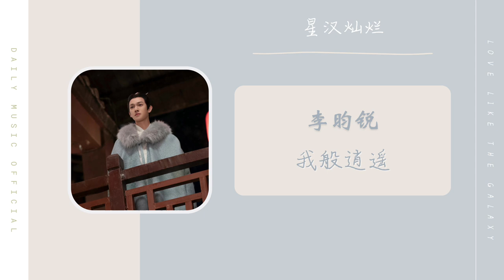我般逍遥 My Happiness - 李昀锐 Li Yun Rui（电视剧 星汉灿烂·月升沧海《袁善见》人物曲 OST） | Drama Love Like The Galaxy OST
我般逍遥 (《星汉灿烂·月升沧海》电视剧人物主题曲) - 李昀锐
词：廖羽
曲：和汇慧/王梓同
编曲：胡博
制作人：和汇慧
录音工程师：赵明
混音工程师：卫正非
音乐制作：和汇慧音乐工作室
音乐宣发：诗和远方

情浓至深 韶华倾负一生
如叶为衬 看繁花开满城
寒夜冷 驱不散你眼中的温存
眉间似有爱意丛生
洒脱一身 心敢动就敢认
无谓答案 可否给我满分
追随你 朝暮为伴星月为证
只怕 过此岸 就黄昏
任长路迢迢 松柏不倒情不老
有输的骄傲 才大方索要
任凄风潇潇 爱能熬过天荒地老
痴人笑 远飞鸟 已归巢
若长路迢迢 生似蜉蝣知多少
藏你入怀抱 眼泪才敢掉
任烟云渺渺 笑说前尘我般逍遥
留心跳 旧日里 闹喧嚣